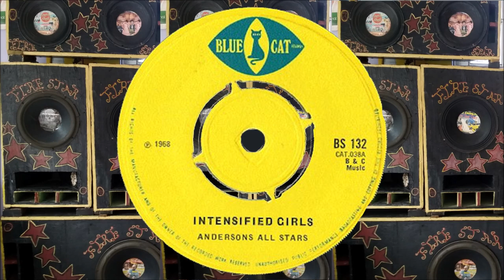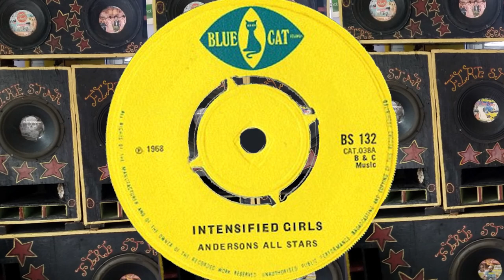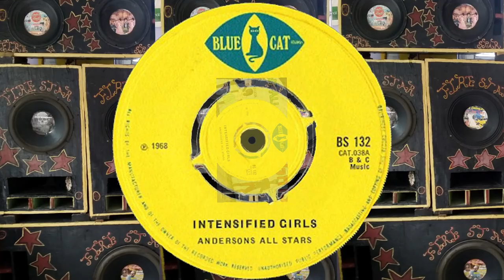Andersons All Stars Intensified Girls - Blue cat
Andersons All Stars Intensified Girls